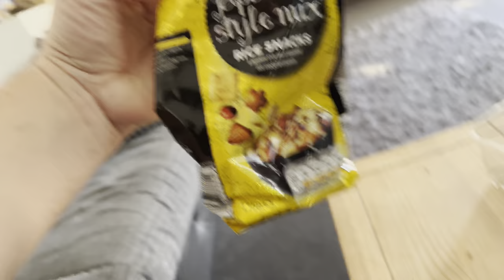Sock gate!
If you are interested in my new shortz channel then i WOULDN'T CLICK HERE 😂